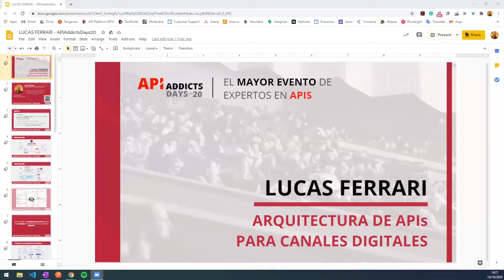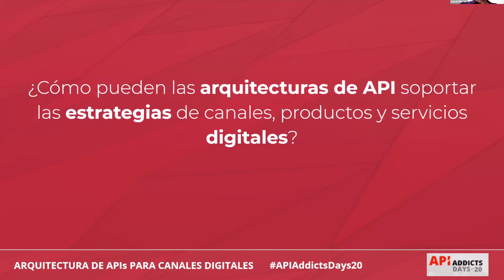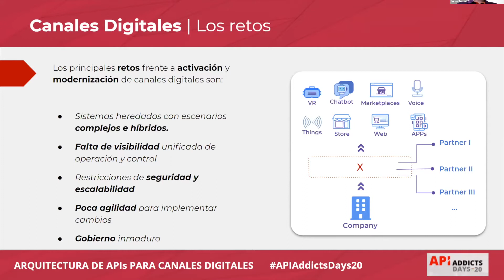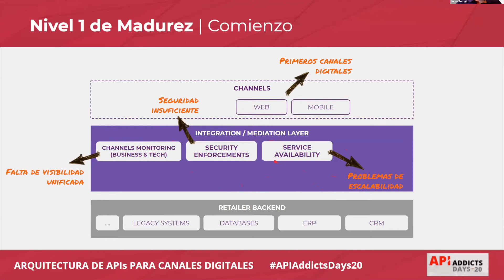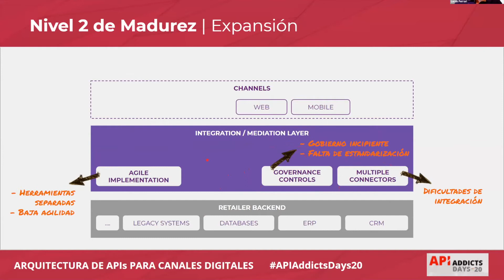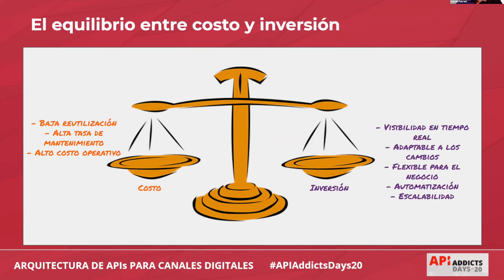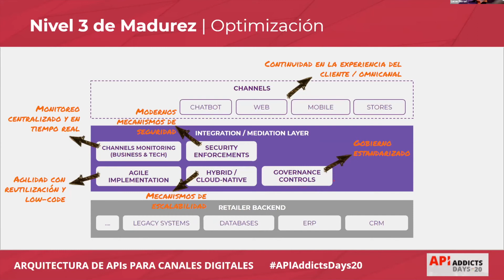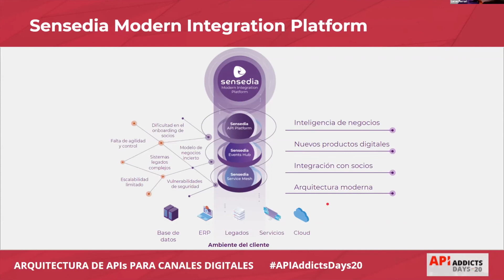APIAddictsDays20 · Lucas Ferrari, Arquitectura para Canales Digitales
Fue un verdadero placer compartir con tantos APIAddicts un evento tan dinámico e internacional.
Durante los 3 días que duró pudimos conocer las novedades relacionadas con el mundo de las APIs y aprender de la mano de profesionales del sector.

Para que todos podamos recordar esta edición tan diferente como especial os hemos preparado este video resumen.

¡¡Os esperamos en la siguiente edición de APIAddictsDays21!!